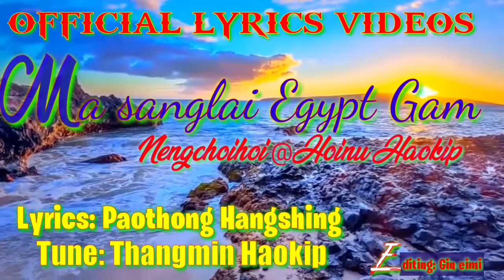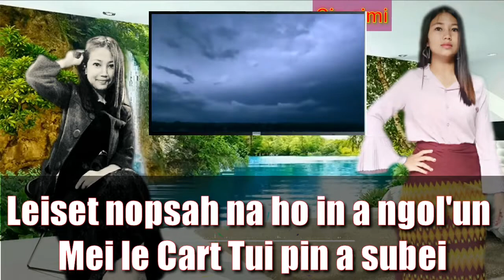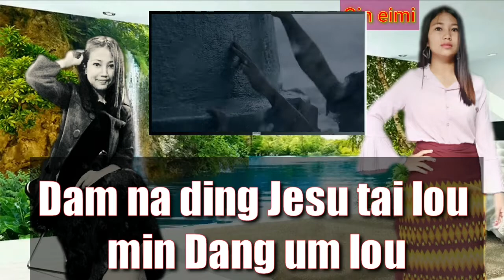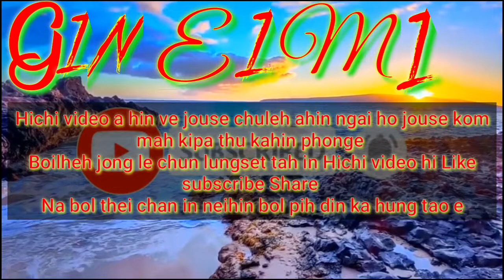19 July 2022